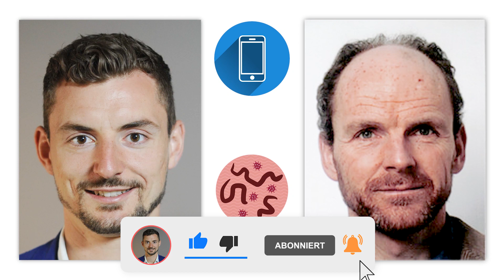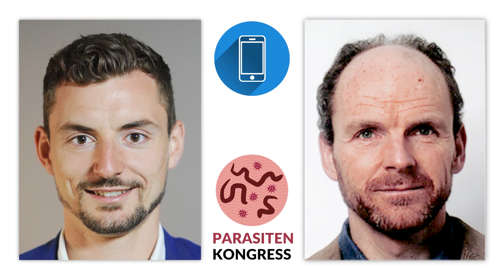Dr. Joachim Mutter: Parasiten & Ernährung. Beeinflussen Parasiten unser Essverhalten? Fremdsteuerung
📖 E-Book inkl. Hörbuch "Die ganzheitliche Parasitenkur"
📺 Parasiten Kongresspaket (Dieses und über 40 weitere Top-Interviews in voller Länge inkl. schriftliche Zusammenfassungen & Boni im Wert von über 200 €)
Dr. Joachim Mutter - Gifte und Parasiten: Die lautlosen Killer
In diesem Interview mit dem international führenden Umwelt- und Ursachenmediziner Dr. Joachim Mutter stehen Giftbelastungen und Parasiten sowie deren Toxine im Fokus. Zudem erklärt er, warum Massen-, Weide- und Haustierhaltung sowie Leitungswasser regelrechte “Parasitenschleudern” darstellen.
Welche Fehler sollte man bei einer Parasitenkur nicht machen? Welche Rolle spielt die Entgiftung? Was sind die effektivsten schulmedizinischen und naturheilkundlichen Parasiten-Mittel? Wie sind “Wunderheilungen” durch Parasitenkuren zu erklären? Welche Lebensmittel sind geradezu “Parasitenfutter”?
Inwiefern steuern Parasiten unser Essverhalten? Worauf sollte man insbesondere bei Rohkost und Wildkräutern achten? Diese und viele weitere interessante Fragen beantwortet Dr. Joachim Mutter in diesem Gespräch.